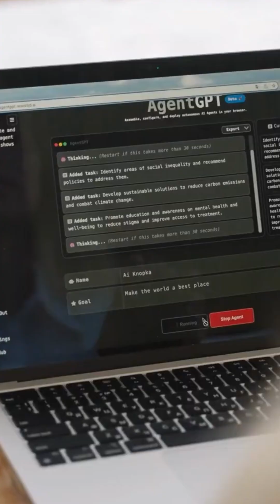What's it like to work at OpenAI??? Top 5 tech companies to work for